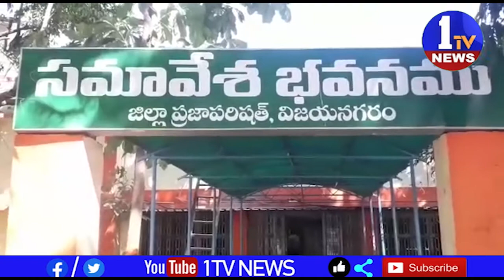విజయనగరం టౌన్ జిల్లా పరిషత్తు కొత్త పాలకవ ర్గంలో తొలి బడ్జెట్ సమావేశం